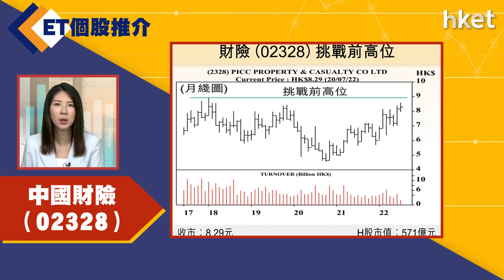【ET個股推介】中國財險（02328)